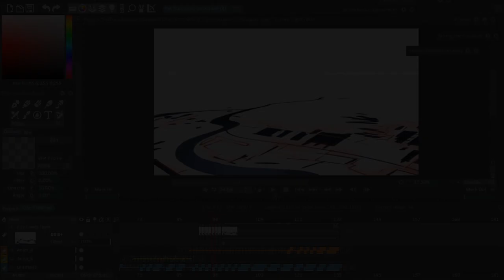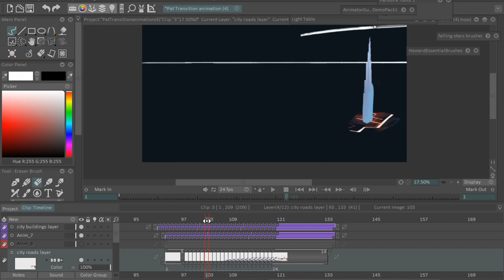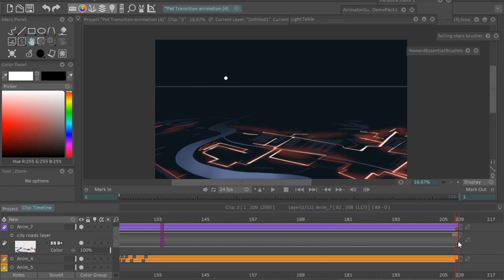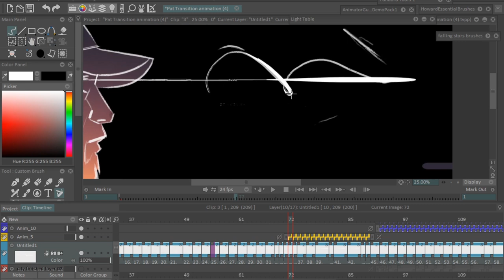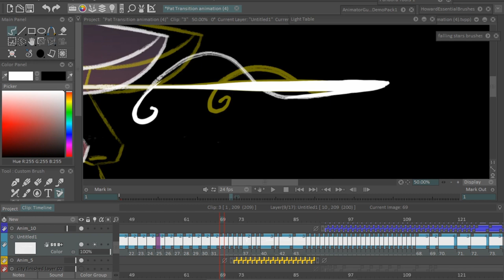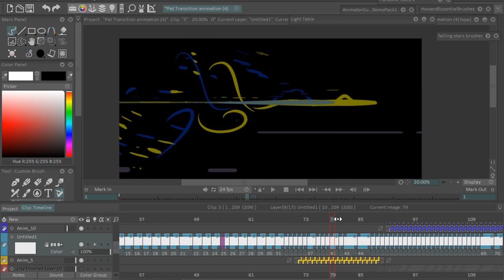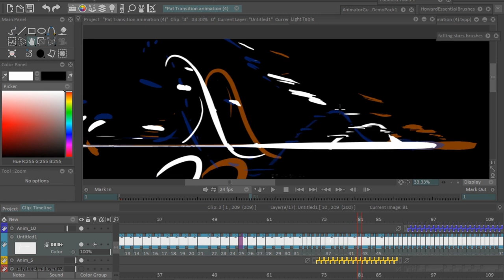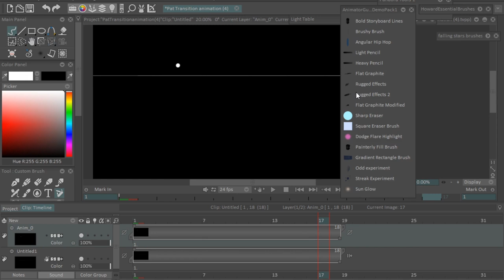Animating an Award-Winning Film with James Dickson - AG Cast 6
Sign up for this year's Animator Guild short film contest 2021 - It's free for all to enter

GRAPHICS TABLET RECOMMENDATION
CHEAP TABLET RECOMMENDATION
Mechanical arm to move my tablet around (very useful)

About the channel:
I am a freelance animator creating educational videos about animation production and creative storytelling.